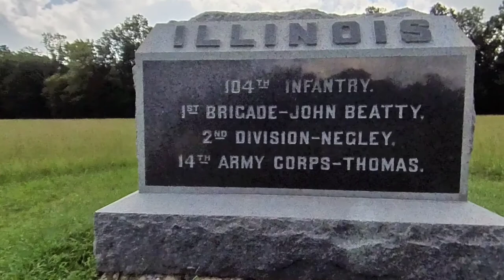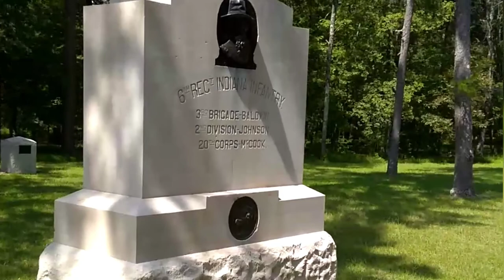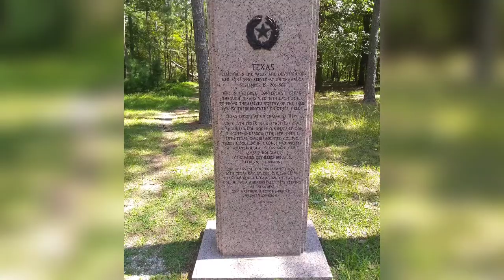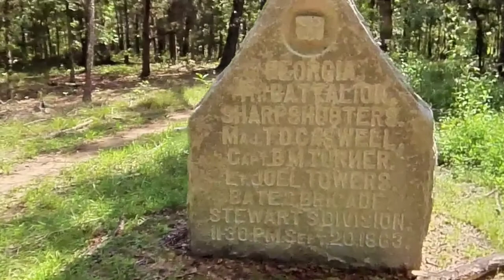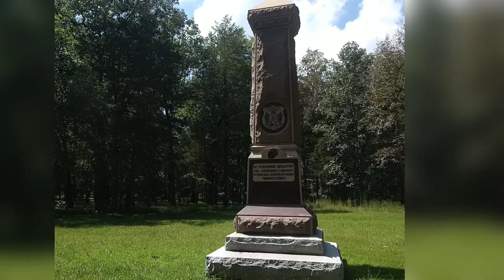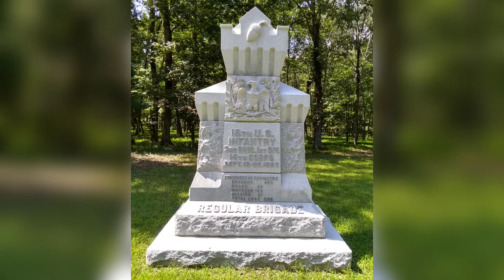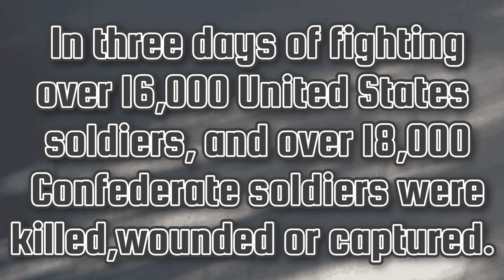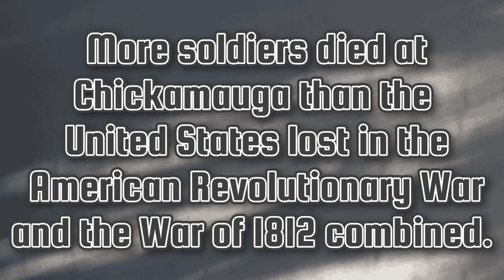Chickamauga & Chattanooga National Military Park